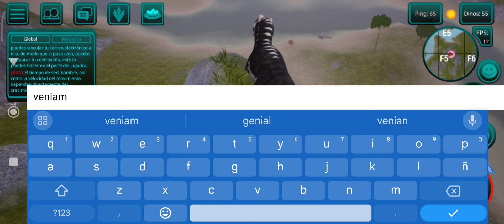🔴THE CURSED ISLE ¿REPETITIVO O EN DECADENCIA?🦖😮‍💨|ANALISEMOS ESO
Hola muchachos🫡🌎

Hoy veremos un tema polémico que ya se ha hecho algo grande🌲🦕
Te dejo mi pay pal por si decides apoyarme.

⭐️Algunos datos no interesantes pero mios⭐️
Pais:México 🇲🇽
Edad:78 años🥵
Edito: CapCut pro
Grabador: grabadora del teléfono y de urgencia Xrecorder
Celular:iphone SE y Samsung galaxy a22
Juegos:Ark Mobile,the cursed isle y minecraft.
Streamers/youtuber favoritos:
AuronPlay,veguetta777 y deargia.
Meta año 2024:
25k suscriptores🤝🏻✅️
yo no soy dueño de la música,la uso con permisos.
Furro de aunronplay❤️mi tio me gusta/Alguien lee todo esto?xD
Tag ignora: